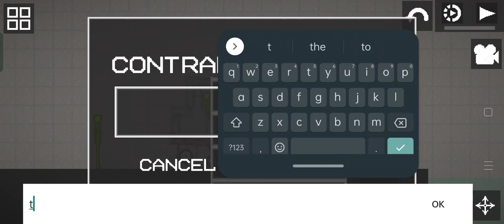i made tank in melon playground